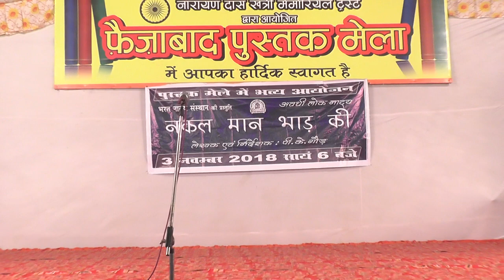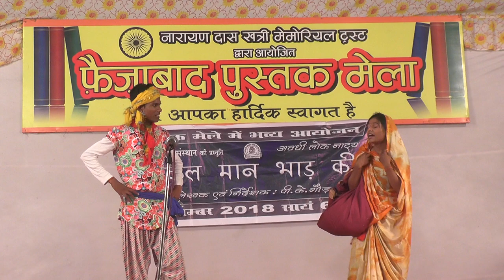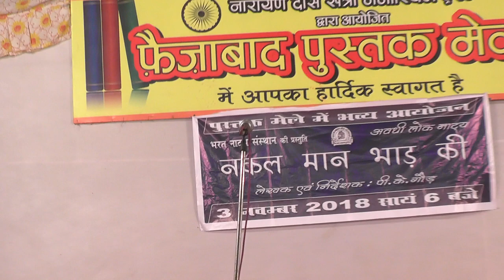नक़ल मान भाड़ की | A theatre by Raj Productions.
A Theatre Play by Raj Productions & Theatres.

Produced by- Raj Theatres.
Director & Writer-  P.K. Gaur.

In-Screen Charecters- Pallavi Shukla as (Nati)
                                       Garima as (Bhaktin)
                                       Seema as (Sukhdei)
                                       Nitin as (Maan-Bhaad)
                                       Ganga as (Raja)
                                       Ritesh as (Mantri)
                                      Tramkeshwar as (Pehredar)
                                       Kamran as (Pehredaar)
                                       Rohit as (Gaanv-wala)
                                       Suraj as (Nat)
                                       Atul as (Sipaahi)
                                      Tushar as (Praja & Andha)
                                      Abhishek as (Kotwaal)